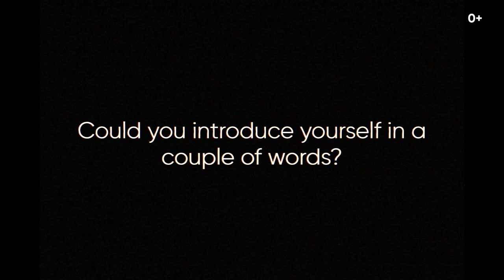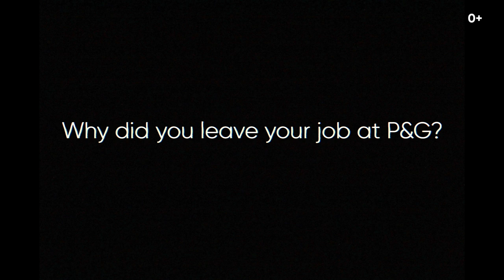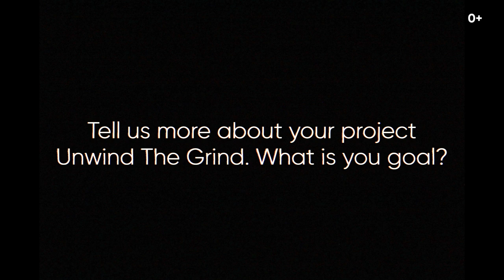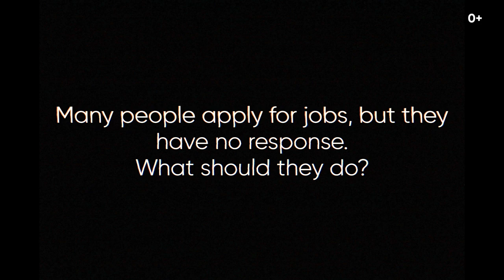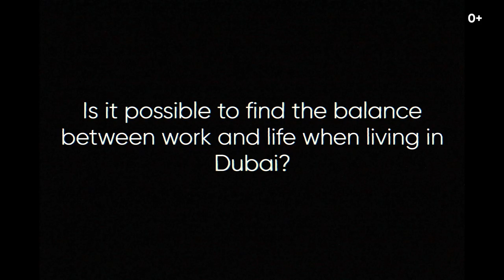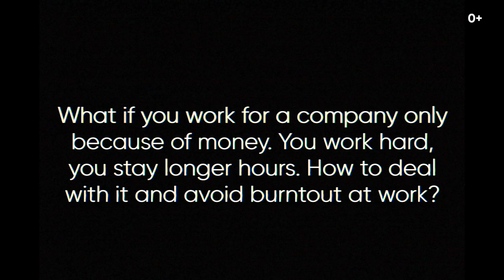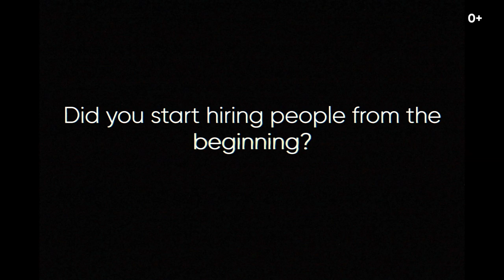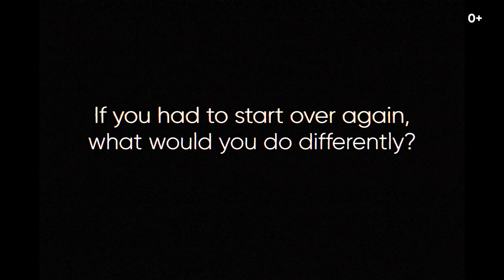Living in Dubai for 22 years. Why she quit her job at the multinational corporation.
In this episode, I am interviewing Samia Hasan from Pakistan. She has been living in Dubai for more than 20 years. She quit her job at the multinational corporational Procter & Gamble to start her own business.